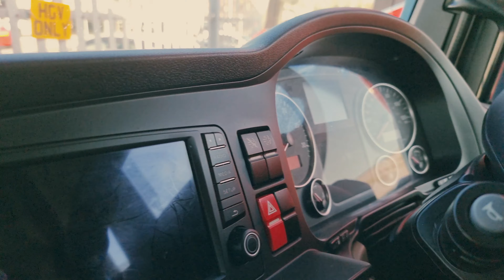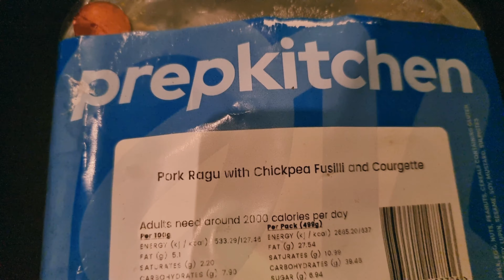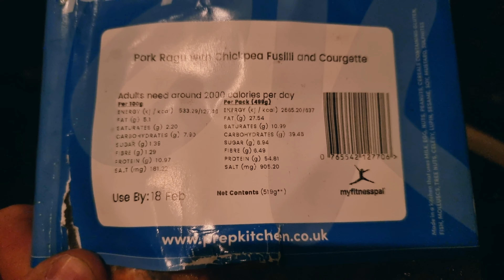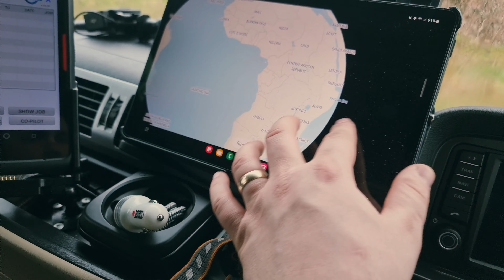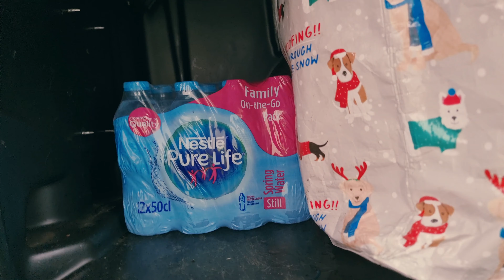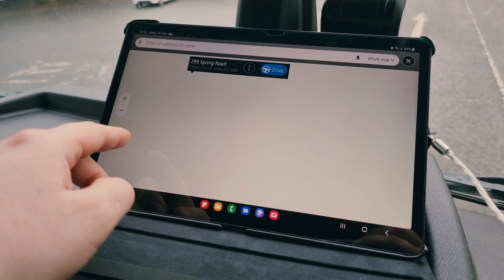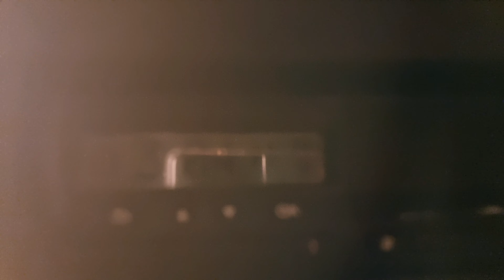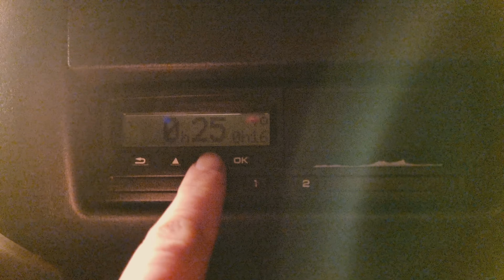Trucking Tramping Food and Driving in UK 🇬🇧 😋 👌